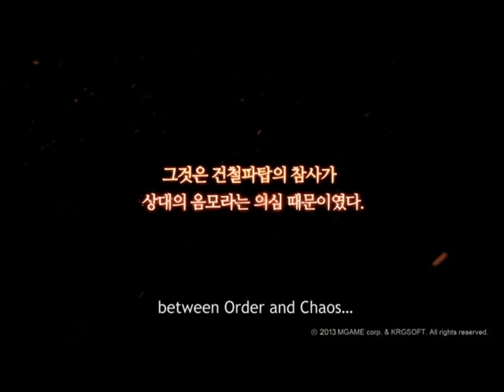Yulgang 2 SEA - Order and Chaos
Yulgang 2 is a 3D Martial Arts MMORPG developed by KRG Soft and MGAME Korea. To name a few it features a next gen non targeting combat system, unique special effects as well as a real time combo system that can be customized to suit your style.